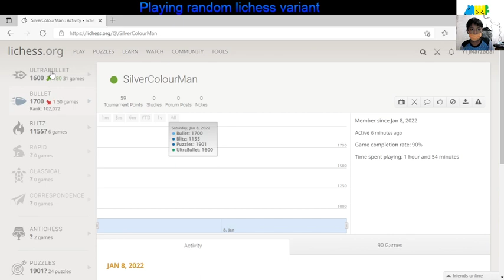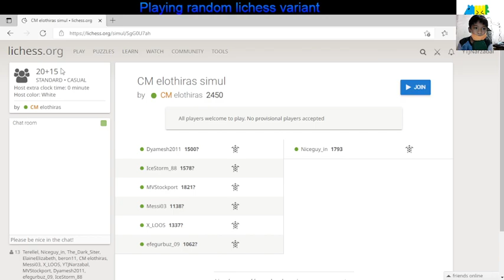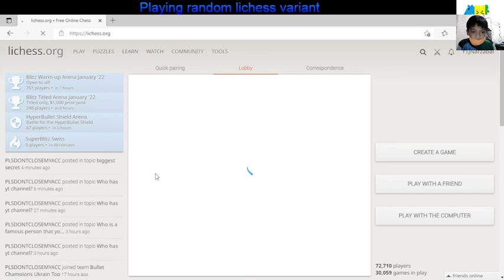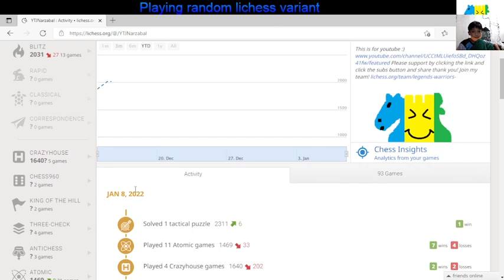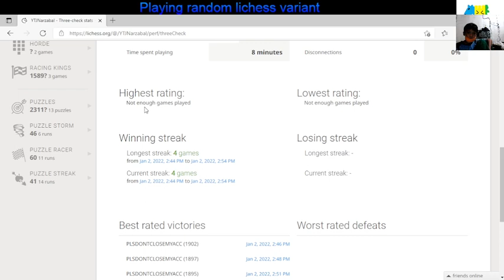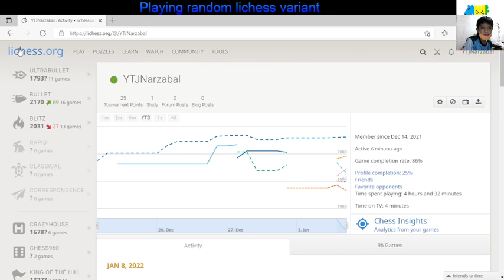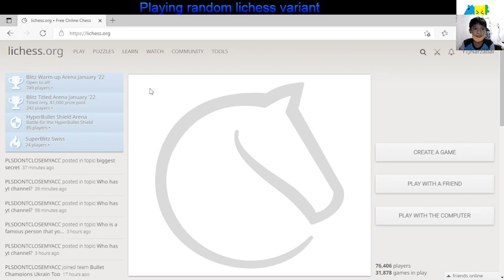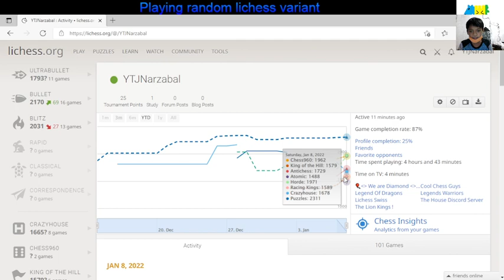Playing Random Lichess Variant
Lichess Variant is for fun :) but Covid Variant is not fun :( hehehehe